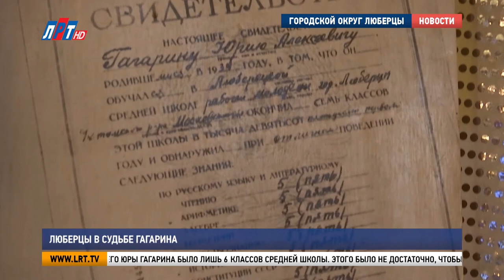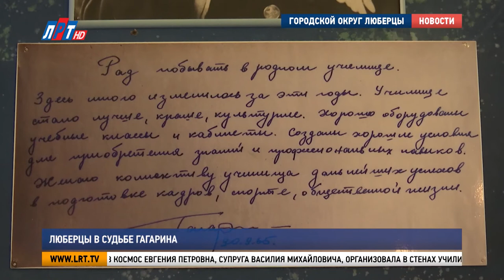Люберцы в судьбе Гагарина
Люберцы в судьбе первого космонавта сыграли далеко не последнюю роль. Три года Юрий Гагарин жил и учился в нашем городе. Здесь он получил свою первую профессию «формовщик-литейщик». В Люберцах он увлекся черчением и мечтал стать инженером. О люберецком этапе жизни будущего космонавта в нашем следующем сюжете.

Знакомство Юрия Гагарина с Люберцами могло и не состояться. В столице приемная кампания для абитуриентов уже завершилась. Среди возможных вариантов Юрий вместе со своим дядей  Савелием Ивановичем выбрали Люберецкое ремесленное училище No10. В 1949 году будущий космонавт начал здесь осваивать профессию «формовщик-литейщик».

Людмила Ефимище, заведующая музеем Ю.А. Гагарина Люберецкого техникума имени Ю.А. Гагарина:
Во время учебы проявил себя как очень активный, дисциплинированный, студент-отличник. Была практика на заводе Ухтомского и знаю со слов его мамы Анны Тимофеевны, что он зарплату отправлял родителям.

За плечами у 15-летнего Юры Гагарина было лишь 6 классов средней школы. Этого было не достаточно, чтобы в будущем получить специальность «инженер». Поэтому юноша параллельно учился в школе рабочей молодежи. Сохранилось и свидетельство, выданное Гагарину Юрию Алексеевичу. В нем только отличные оценки. Успевал будущий космонавт не только учиться.

Он даже играл в духовом оркестре, он был хороший спортсмен, его физическая форма была его спутником. Он физкультурой занимался с детства, об этом говорила его мама. И потом он развивался и говорит, это мне поможет в жизни.

В 1951 году Юрий Гагарин окончил Люберецкое училище и поступил в Саратовский индустриальный техникум. Там же в аэроклубе начался его путь в космос. 12 апреля 1961 года весь мир узнал имя первого космонавта.

Было ликование и в городе, и в стране и, конечно, техникум гордился тем, что ученик так высоко взлетел. Открыл эру космоса.

Директором училища, и одновременно преподавателем будущего космонавта, был Василий Михайлович Быков. Позже наставник и талантливый ученик дружили семьями на протяжении всей жизни. В год полета первого человека в космос Евгения Петровна, супруга Василия Михайловича, организовала в стенах училища музейную комнату, посвященную покорителю космоса. В 1965 году Юрий Гагарин приезжал в техникум, общался со студентами и преподавателями. В тот визит космонавт  заметил, что в музее слишком мало космических экспонатов.

Сам Юрий Алексеевич предложил нам костюмы высшего пилотажа и свой скафандр.

С 2016 года постоянная экспозиция расположилась на первом этаже исторического здания, где и учился Герой Советского Союза. Здесь есть парта, за которой он сидел, и фуражка, учащегося ремесленного училища. Ее в дар музею передала мать космонавта Анна Тимофеевна. В 1984 году у здания техникума установили памятник первому космонавту. И вот интересный факт. В Лондоне есть точная копия люберецкого памятника. С 2011 года она украшает королевскую обсерваторию в Гринвиче.
Имя Юрия Гагарина тесно связано с Люберцами. В его честь назван проспект на севере города. Техникуму, где он учился, присвоено его имя. И пусть на формовщиков-литейщиков здесь уже не обучают, но гагаринское движение живет. И ежегодно 12 апреля 12 лучших студентов принимают в ряды «гагаринцев».